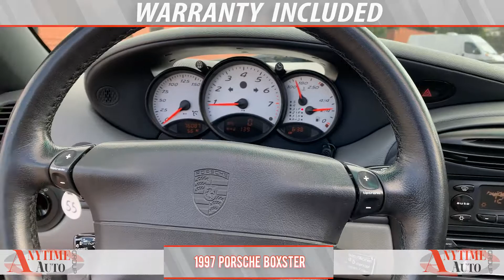1997 Porsche Boxster